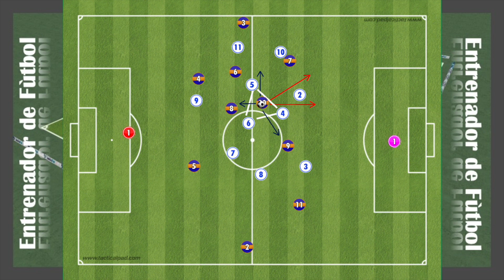【サッカーの戦術戦略15】1-3-4-3に対する1-4-2-3-1のミドルゾーンでボールを前へ進めるver.05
サッカーの戦術戦略をまとめています．1-3-4-3に対する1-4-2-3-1のミドルゾーンでボールを前へ進めるについて，解説しています．Twitter：
00:00 Introduction
00:10 situation 1
01:50 situation 2
02:57 situation 3
04:03 situation 4
05:12 situation 5
06:19 situation 6
07:12 ending

🌟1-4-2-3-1のミドルゾーンでボールを前へ進める
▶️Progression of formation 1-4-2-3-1